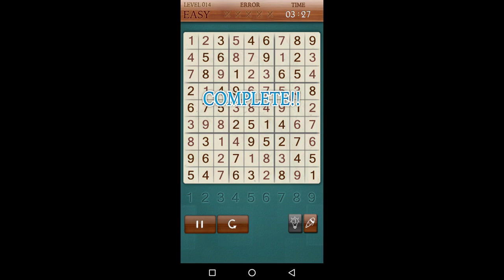Sudoku Fun - Easy - 14